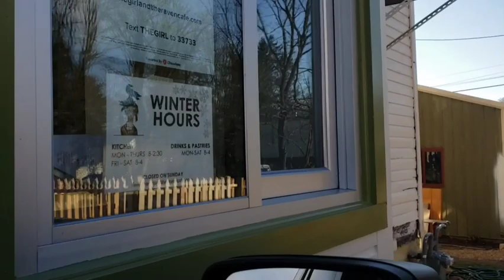11 March on the AT: Abingdon & a Near-o